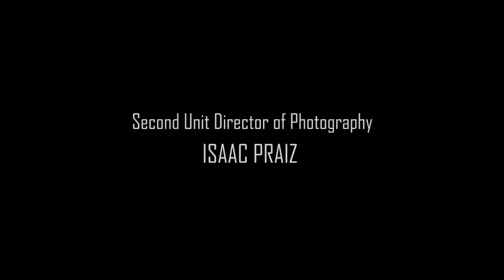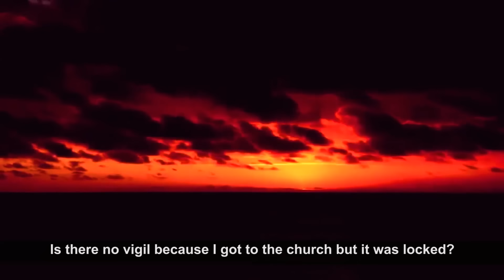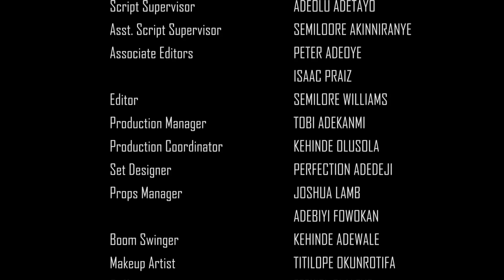HELPING HELL | Full Movie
Follow on Instagram @oreofewilliamsawojesu